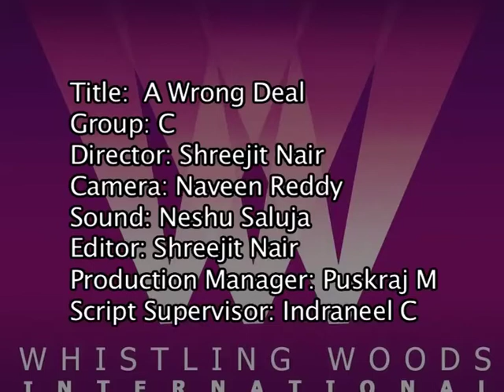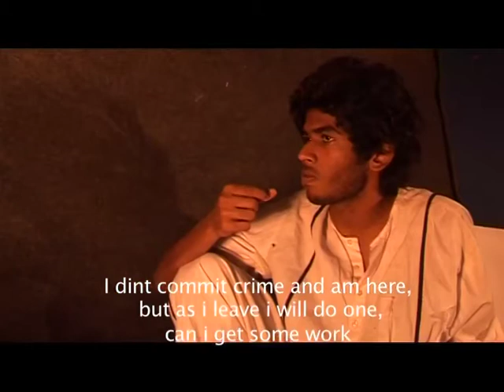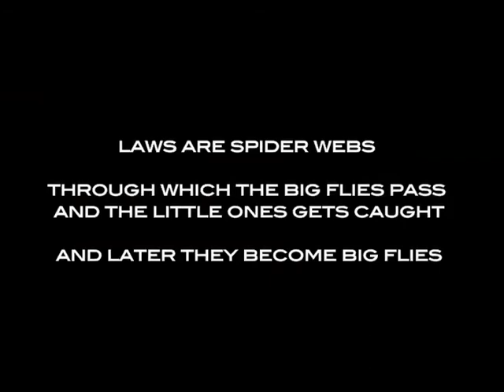Shreejit Nair Foundational Film Final.mp4